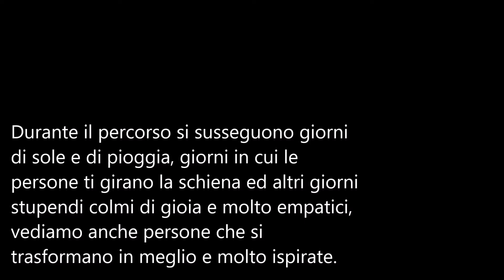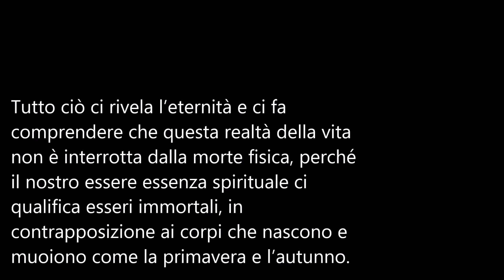Poeti e poesia-Franco Colandrea